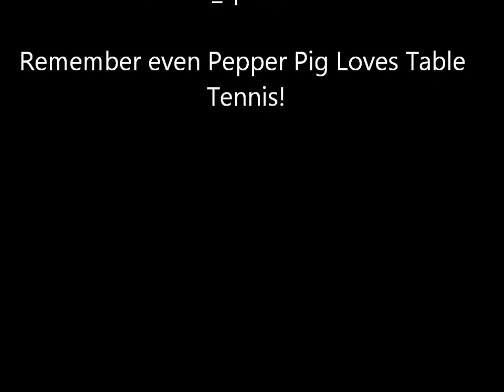Ping! Shaun Alvey giving a Table Tennis Exhibition at the 2011 Great Yorkshire Show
Table Tennis Exhibition in the Get Into Sport area in the Discovery Zone at the Great Yorkshire Show 2011